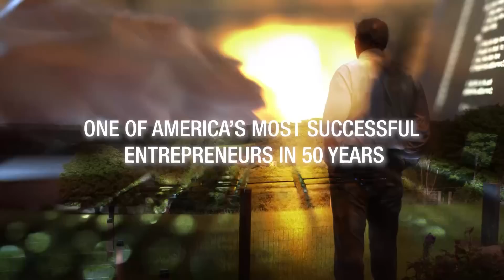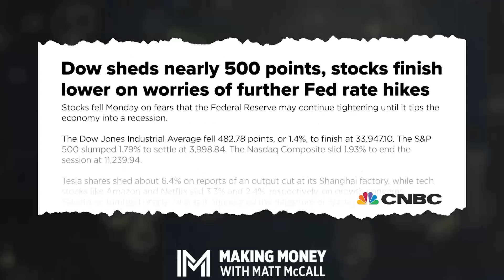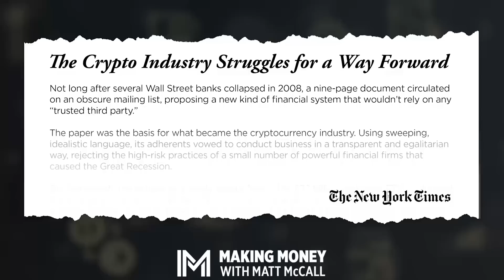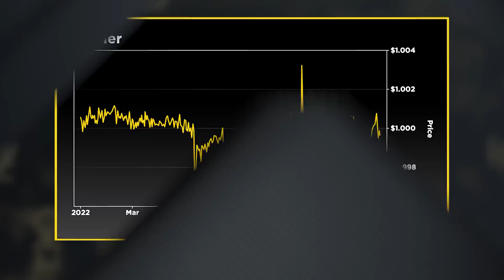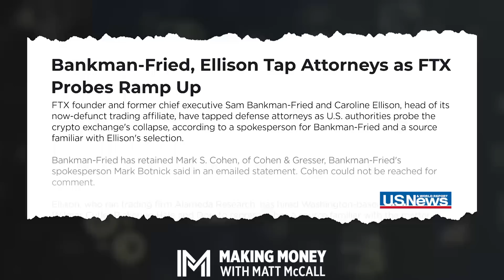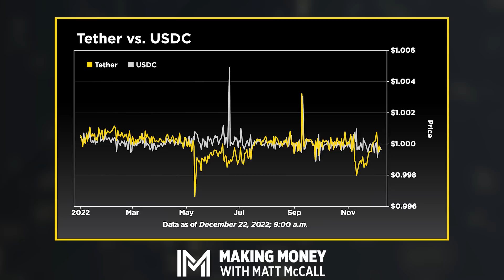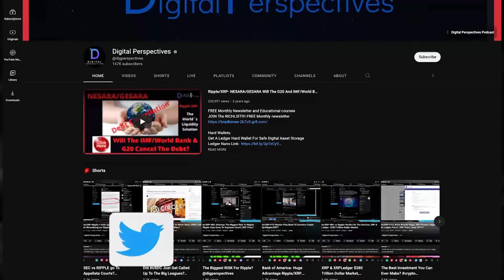'Digital Assets Are Here to Stay' – Cleaning Up the Crypto Market With Bradley Kimes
Cryptocurrencies have gone through a transformational year. The space got hit with a seemingly endless barrage of headlines – including fraud, bankruptcies, and regulatory concerns. But that doesn't mean you should call it quits on the asset class yet. On this episode of Making Money With Matt McCall, Matt welcomes crypto expert Bradley Kimes.

Matt and Brad take a look back at what a wild year it has been in the space. Brad shares his view on the recent FTX debacle and its effect on the overall market. And then, they set their sights on what the future may hold for cryptos. This is a crypto-focused episode you won't want to miss.

00:00 Overall performance of the crypto space in 2022
3:49 Is Tether a good investment?
6:12 The concern about Tether without reserves backing up
8:36 How will the crypto market play out in the next few years?
11:10 FTX and its overview
15:48 Is there an opportunity for other stablecoins to step up?
18:10 Ripple and SEC
25:48 Bradley's long-term investment picks